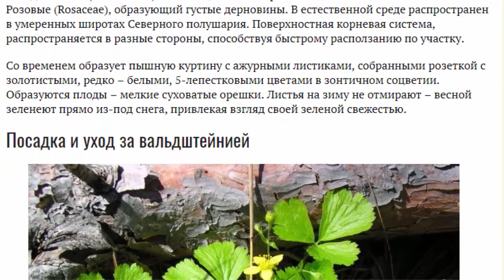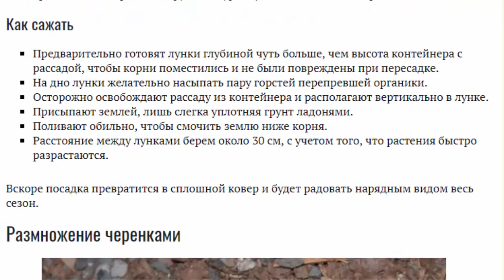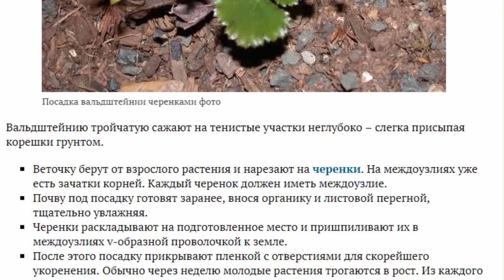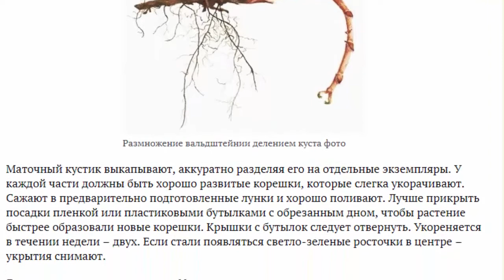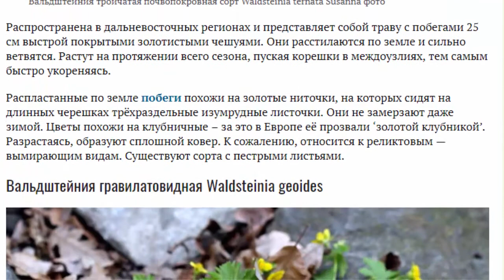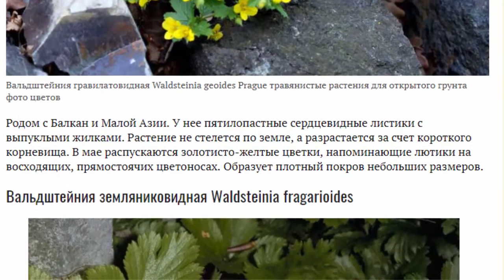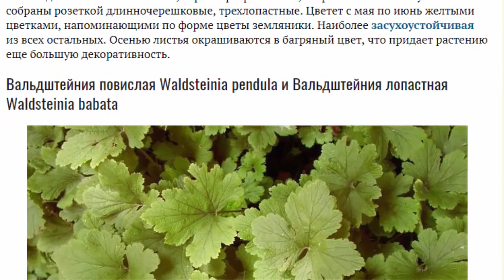Вальдштейния Посадка и уход Фото и описание видов Размножение